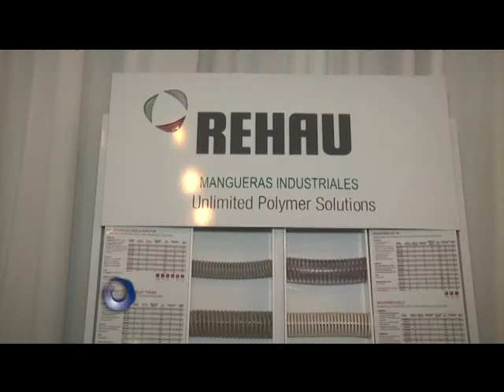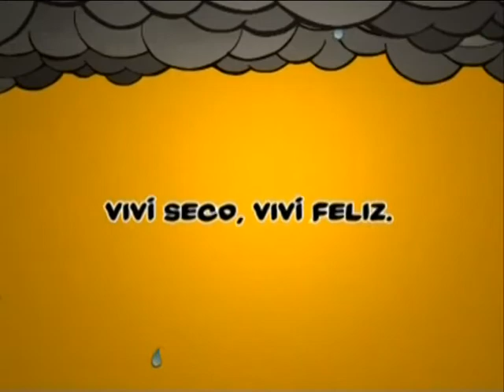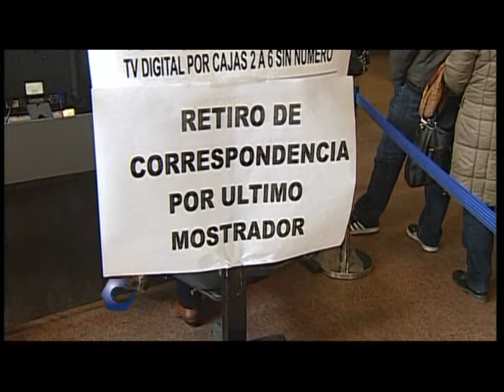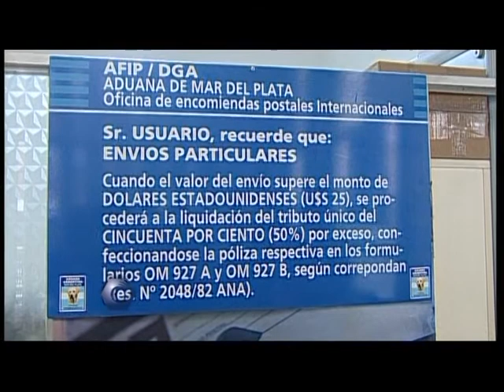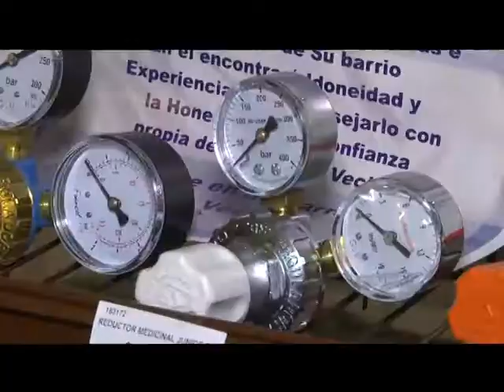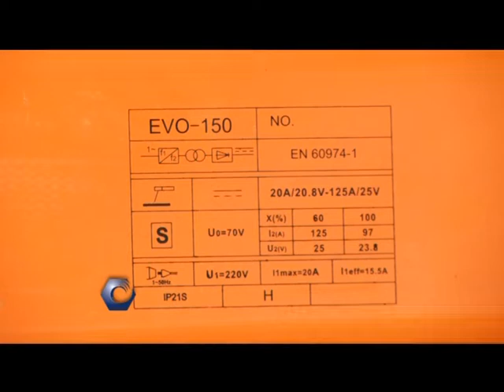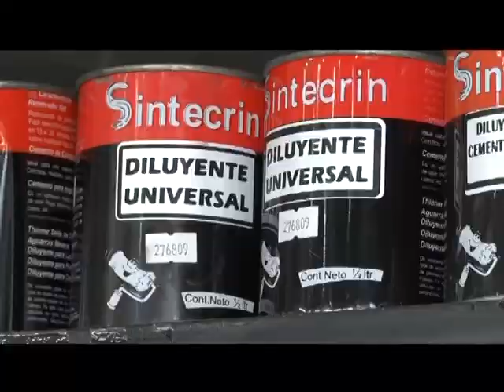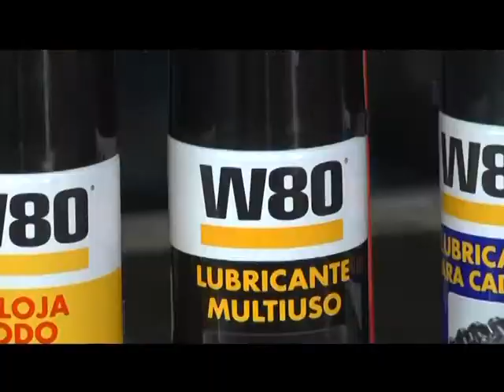74 Codigo Ferretero 29 10 2016